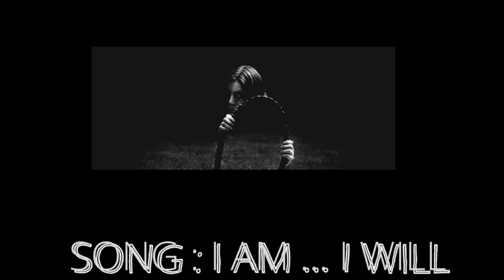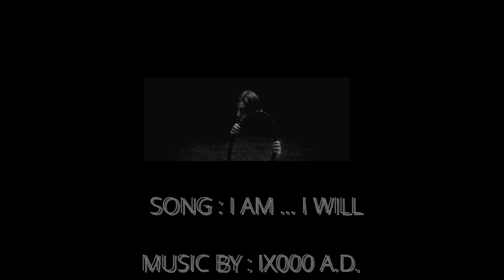DEVIL IN MEDITATION MOOD : I AM ... I WILL BY IX000 A.D.